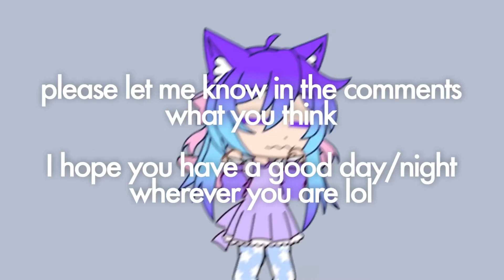Should I cancel the mep XP